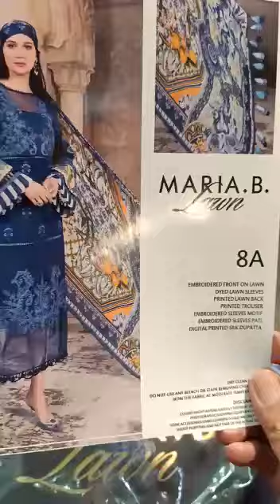Maria B. Luxury Lawn | Same Like Original | Now Just Rs.3800 | Retail 10K+